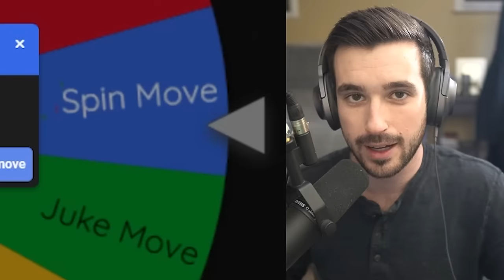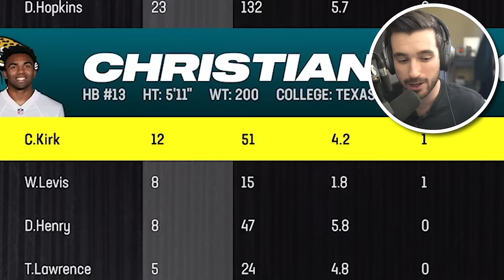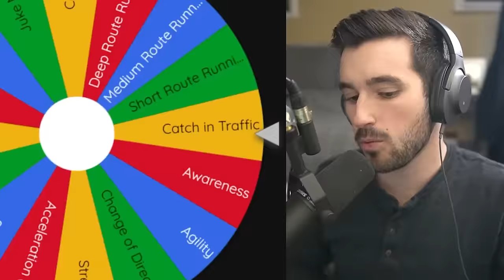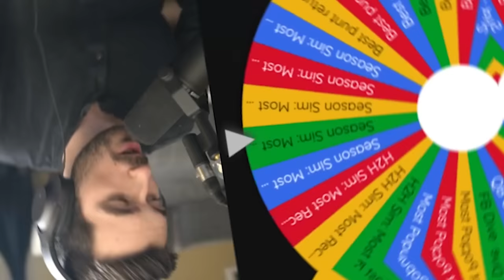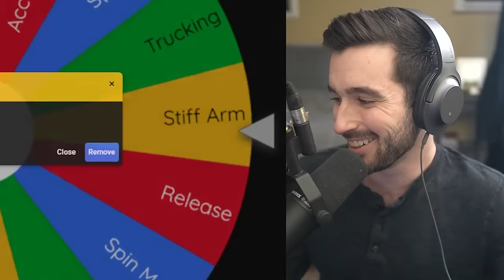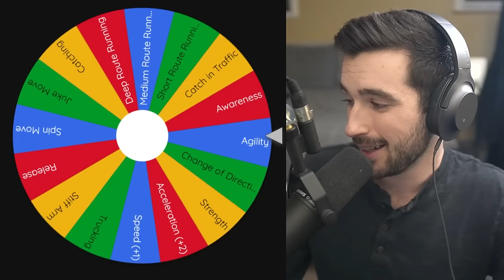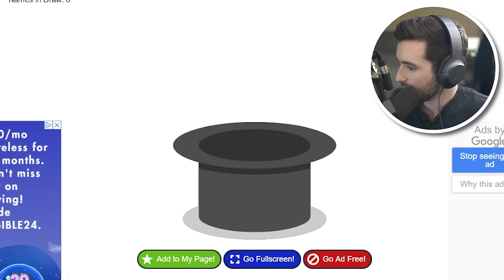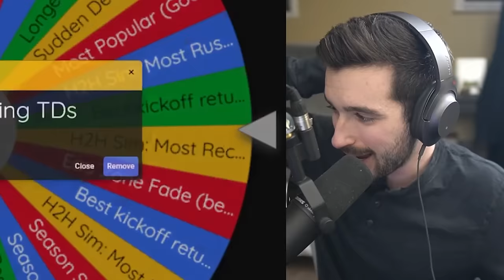King Of The Hill: Last WR Standing Wins!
32 NFL Wide Receivers take on a king of the hill to see who will be the last one standing.

Did you guess correctly?

►Second Channel: @MoreKinny
►Speaks Channel: @KinnySpeaks